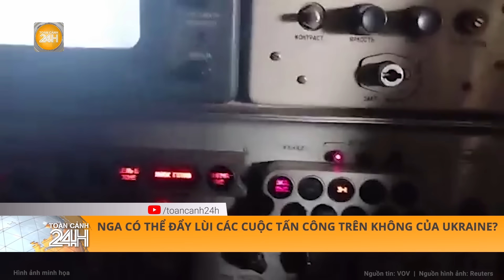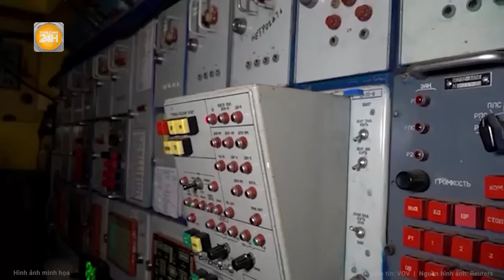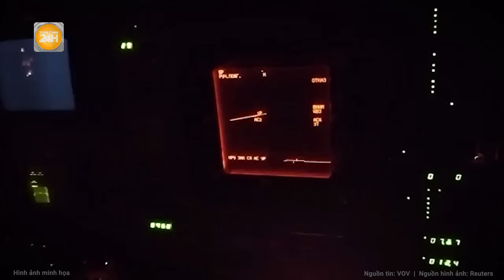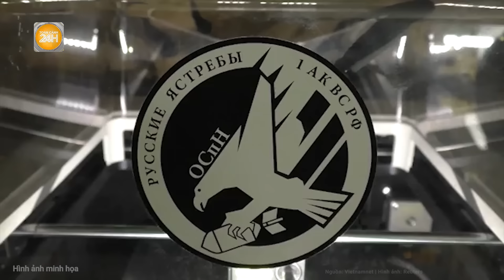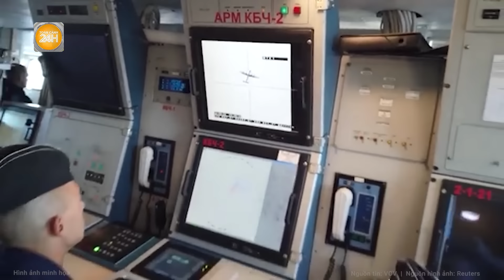Điểm nóng quốc tế: Ukraine núng thế, vỡ trận ở Toretsk, Nga kiểm soát thêm nhiều vị trí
Toàn cảnh 24h | Điểm nóng quốc tế: Ukraine núng thế, vỡ trận ở Toretsk, Nga kiểm soát thêm nhiều vị trí
- Quân đội Ukraine có dấu hiệu vỡ trận ở Toretsk tại mặt trận Donetsk
- Ukraine thành lập thêm 10 lữ đoàn mới nhưng thiếu vũ khí chiến đấu
- Nga tiếp tục “mổ xẻ” nguyên lý hoạt động tên lửa tầm xa ATACMS
- Hơn 80% người dân Nga đặt niềm tin vào Tổng thống Vladimir Putin
- Bị Hungary huỷ gặp, Đức yêu cầu một cuộc thảo luận nghiêm túc